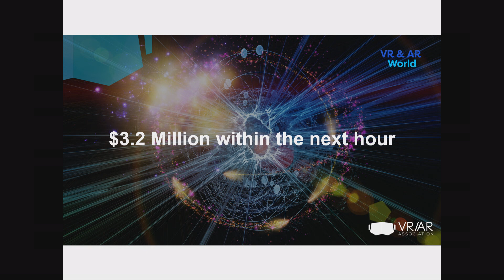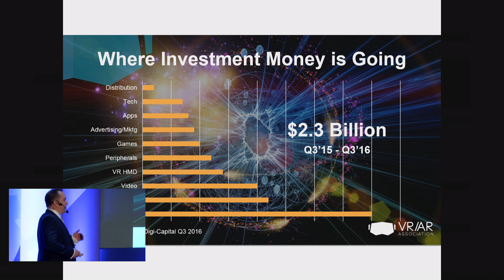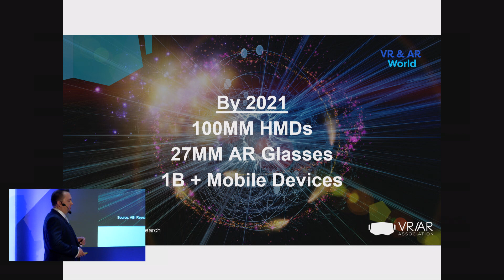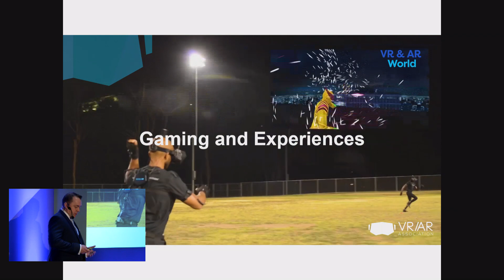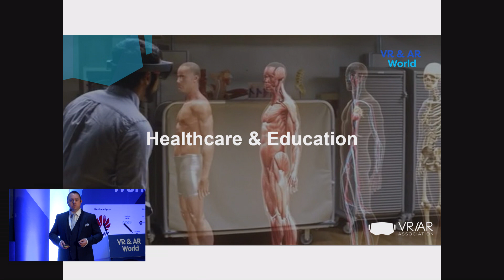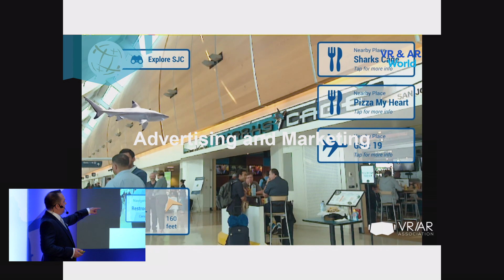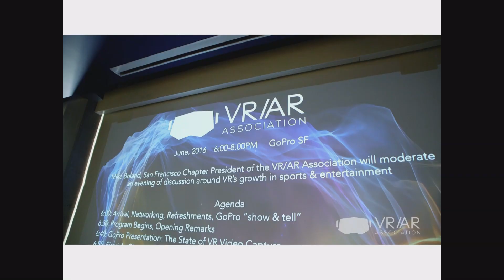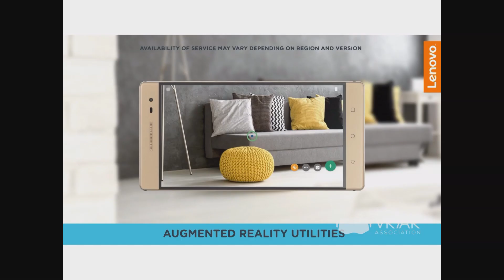VR&AR World 2016 Keynote: Nathan Pettyjohn, VR and AR Association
Nathan Pettyjohn, Founder & President of the VR and AR Association, delivers his keynote address at VR&AR World in London.

Attend VR&AR World 2017
June 13-15 at the ExCeL London